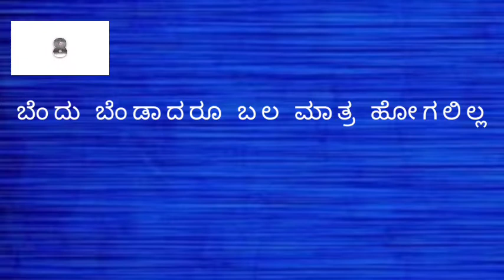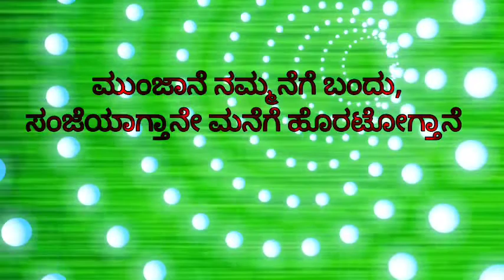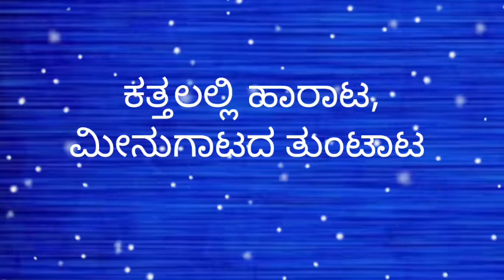ಭಾಗ 48-ಒಗಟುಗಳ ಸಾಹಿತ್ಯ / Let us solve riddles